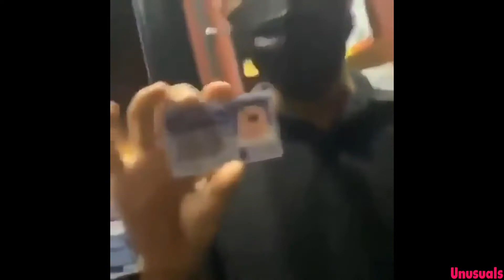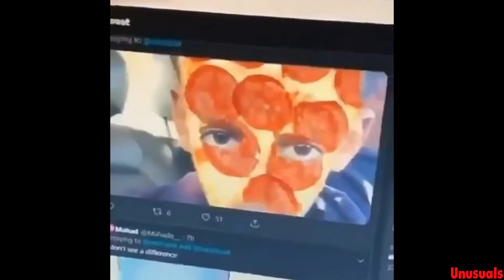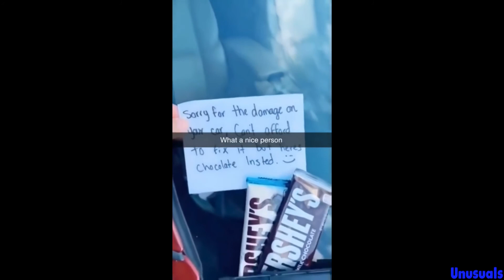BEST UNUSUAL MEMES COMPILATION V28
Best Unusual Memes Compilation That Will Make You Cry Laughing.

🎵 Outro Song
Gamepigeon - 8 Ball Music